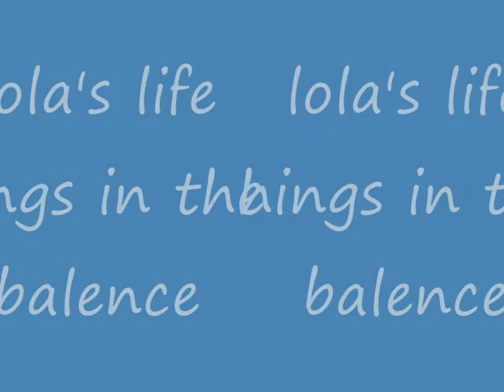rani trailer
h